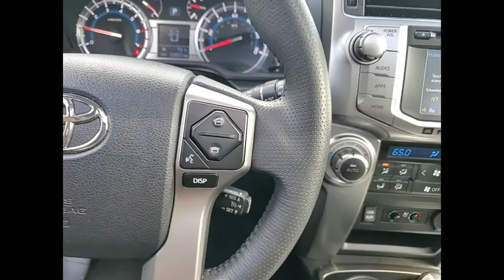2019 Toyota 4Runner Limited Schaumburg IL 220619A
2019 Toyota 4Runner Limited

Woodfield Lexus
350 E. Golf Rd